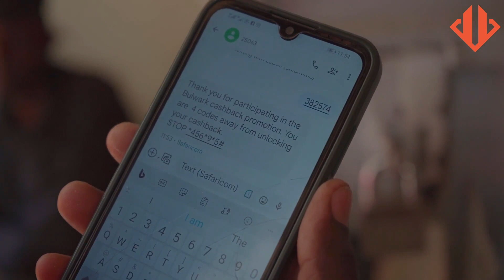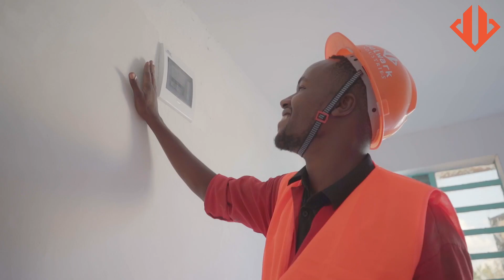BULWARK IMENIFURAHISHA SANA - ALEX MBURU || Painter with 35 YEARS experience!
Our Premium Wall Skimming Filler expert review by Alex who has 35 years of experience! We offer easy to mix product, fast drying, easy to apply and sand! The finishing is superb and smooth!

Tumia Bulwark leo. Kazi yako itakuwa rahisi na pia itakuokolea pesa.

Bulwark. DO IT RIGHT! 💪

Save Your money with instant cashback voucher in every bag you purchase!

A big shout out to our content creators @Twiva_Influence for helping us capture these moments!

We are available in ALL leading hardware stores countrywide!

Have questions or want to share your wall smoothing success stories with our products?